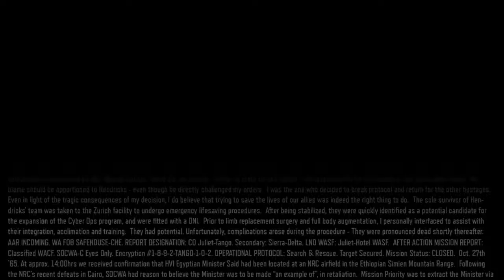Budget gaming PC: Call of Duty - Black Ops 3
System: Dell Optiplex 960 SFF

Specification:
CPU: Q8400
GPU: GT730 (GK208) 2GB DDR5
RAM: 6GB DDR2
HDD: 7200RPM 80GB IDE